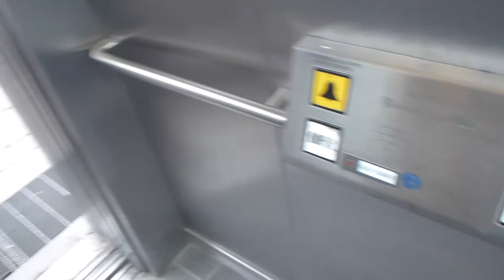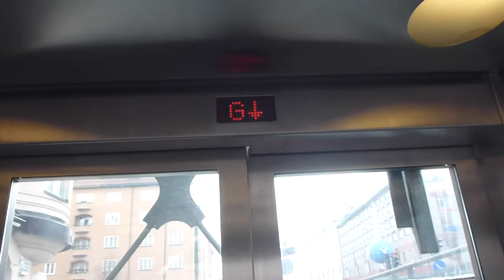2004 ThyssenKrupp MRL-Traction Elevator @ Skanstull Metro Station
SKT 15263